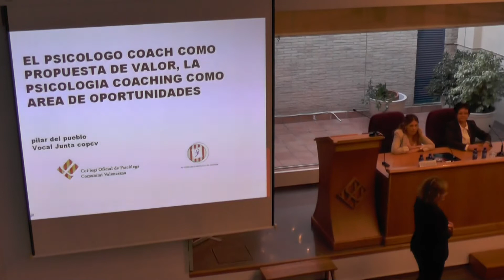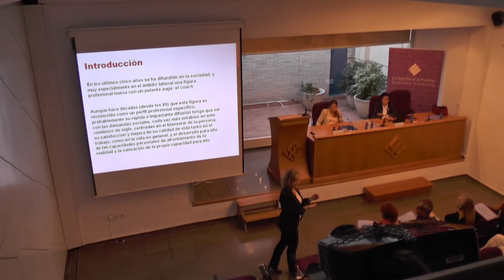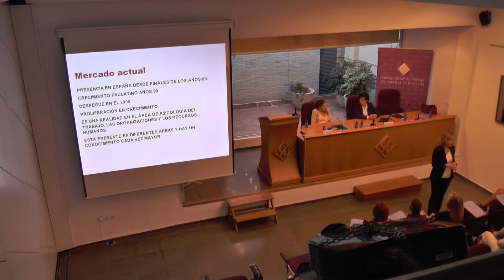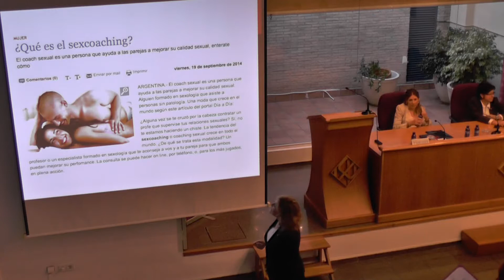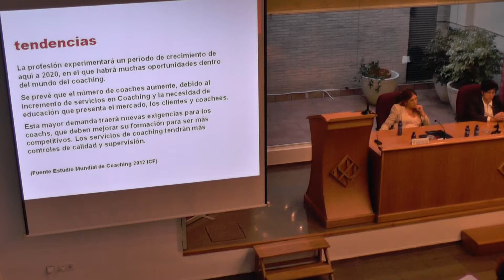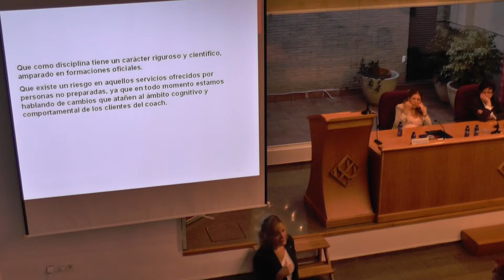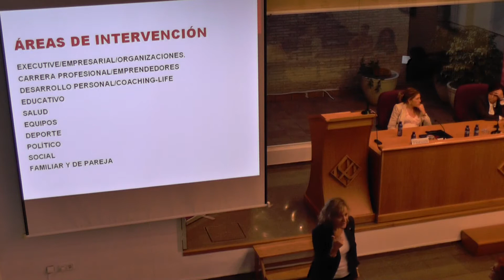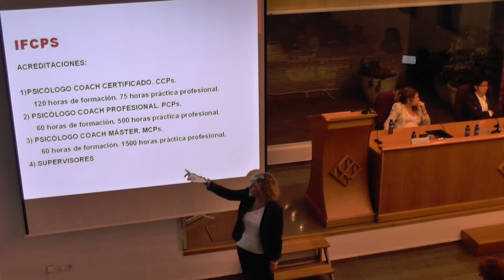Acto de clausura del curso PEC - II Edición Valencia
Conferencia: "El psicólogo coach como propuesta de valor, la psicología coaching como área de oportunidades"